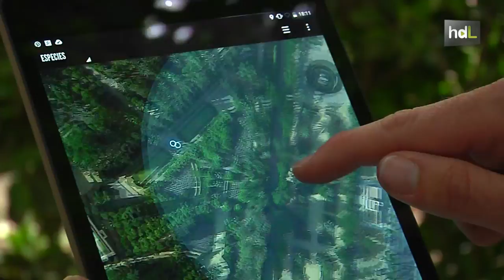HDL Una app cartografía la flora del Alcázar de Sevilla para guiar al visitante por su historia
Los jardines del Alcázar de Sevilla tienen más de mil años de historia. En ellos, médicos de Al Andalus investigaban los efectos saludables de las plantas. Más tarde, los botánicos experimentaban en este lugar con semillas llegadas de las Américas. Una nueva aplicación cartografía las plantas de este insigne espacio y transmite información al usuario acerca de sus orígenes y recorrido histórico.